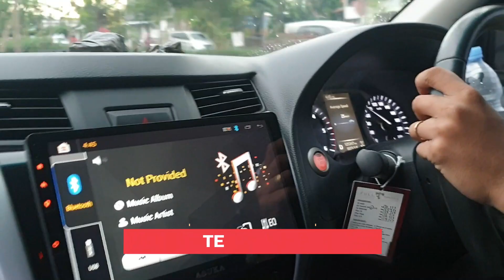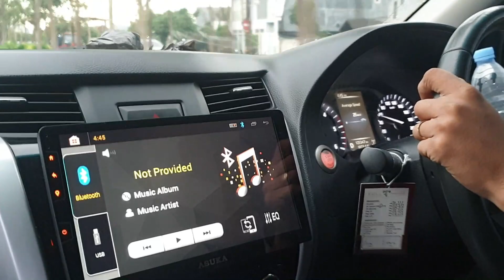RAHASIA TENAGA NISSAN NAVARA KEMBALI BARU | TUNE UP NAVARA | FT GARAGE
NAVARA rutin melakukan TUNE UP setiap semester, bikin tarikan mobil kebali baru

Menjadi pilihan FT holics dengan TUNE UP di FT GARAGE?

Pengerjaan transparan, aktual dan menyeluruh, karena untuk mendapatkan hasil maksimal tidak bisa hanya melakukan TUNE UP setengah-setengah

Proses pengerjaan pembersihan sistem ruang bakar mulai dari :
• Ruang bakar + Kepala piston
• Throttle body + Learning
• Injector
• Intake
• Valve
• Catalytic

Rasakan sendiri hasil TUNE UP di FT GARAGE yukk, tinggal klik link CS di bio dan DM kita ya

𝙈𝙤𝙗𝙞𝙡 𝙩𝙚𝙩𝙖𝙥 𝙨𝙚𝙝𝙖𝙩, 𝙖𝙢𝙖𝙣 𝙙𝙖𝙣 𝙣𝙮𝙖𝙢𝙖𝙣

Serahkan segala urusan mobilmu pada kami tanpa khawatir!
✔ 𝐅𝐮𝐥𝐥𝐭𝐡𝐫𝐨𝐭𝐭𝐥𝐞 𝐆𝐚𝐫𝐚𝐠𝐞 (𝐅𝐓 𝐆𝐚𝐫𝐚𝐠𝐞)
📍 Raya Kedung Asem 99, Surabaya
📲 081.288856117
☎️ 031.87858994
NOT JUST A CAR STORY, IT'S A ROAD LIFE